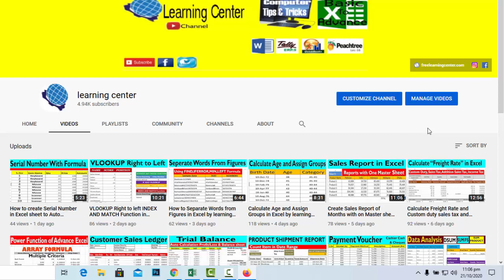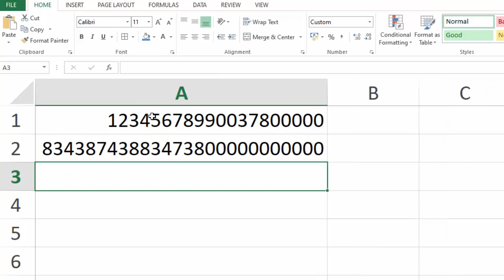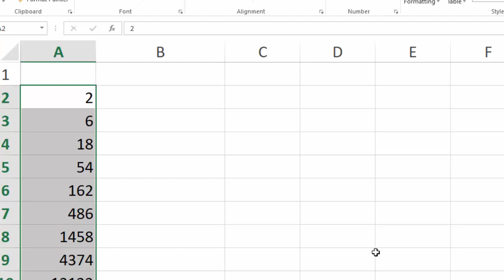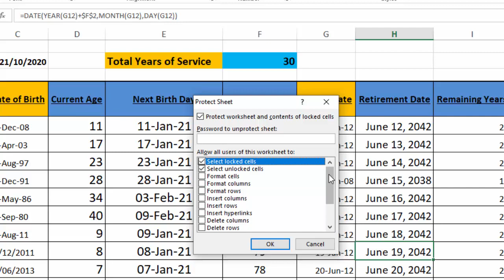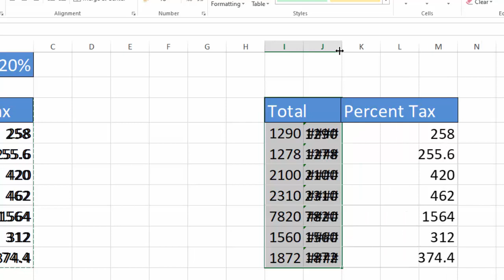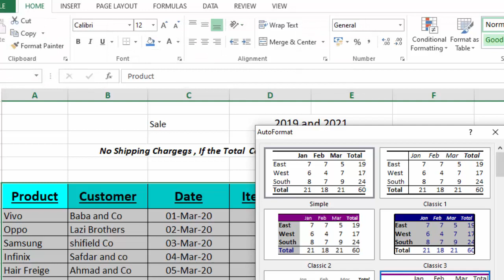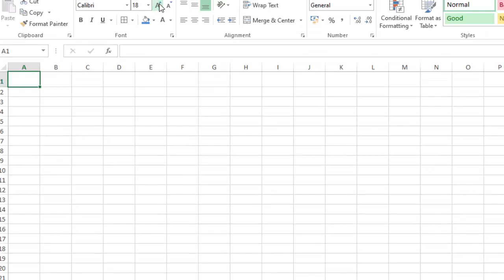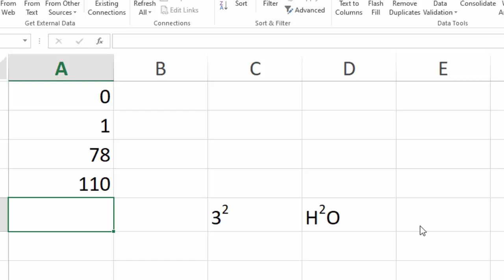10 Most Important Excel tips And Tricks by learning center In Urdu/Hindi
In this excel tutorial you will learn how10 most Useful Excel  tips and tricks by learning center in Urdu/Hindi
"""""""""""""""""""""""""""""LINKS"""""""""""""""""""""""""""""""""""""""""""""""""""""""""""""""""""""""""
Complete excel tutorials